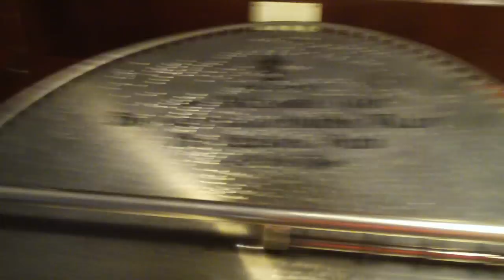Skaters Waltz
Got in some new discs for my 18" Mira -- this is a fairly famous piece by Waldteufel -- the "Skaters Waltz" (Les Patineurs).  It gives the music box quite a workout!